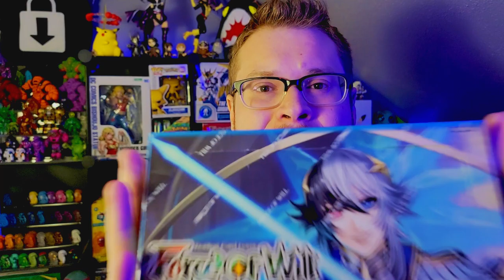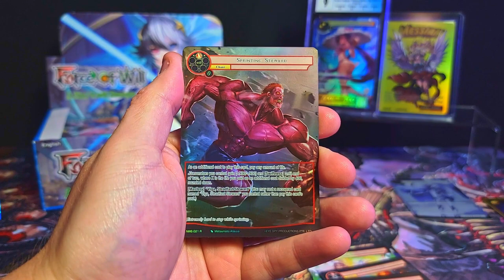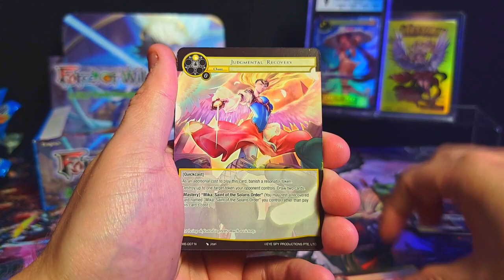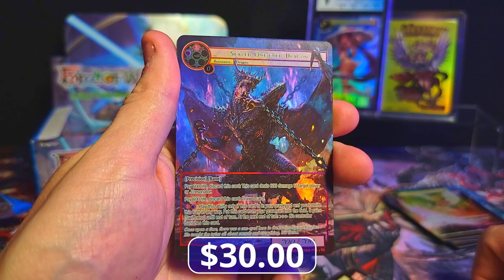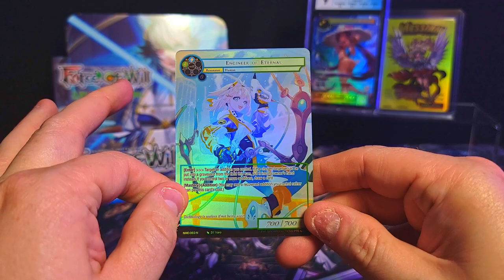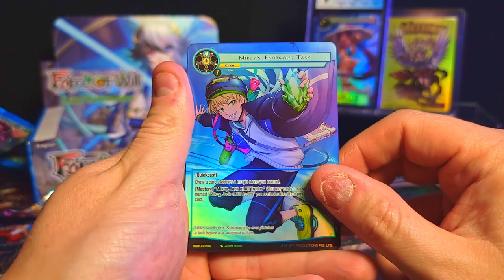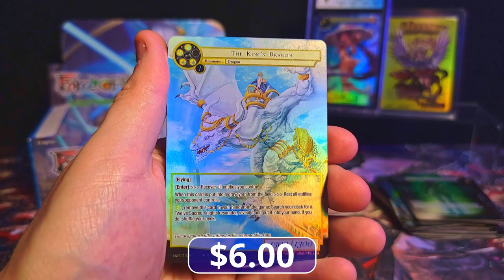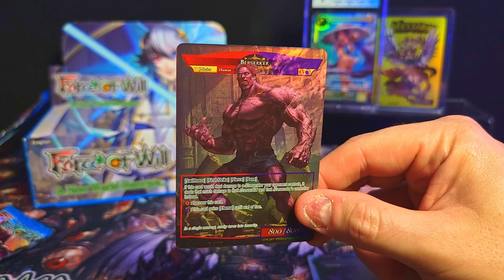CAN WE GET ANOTHER INSANE BOX!?? - "A New World Emerges" Booster Box Opening | Force of Will TCG